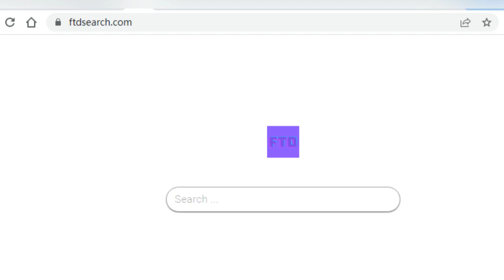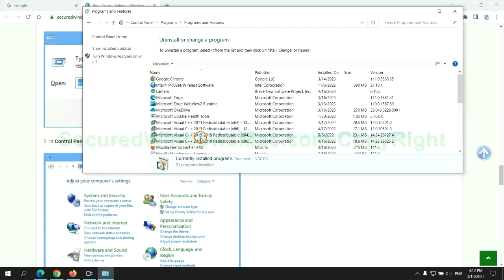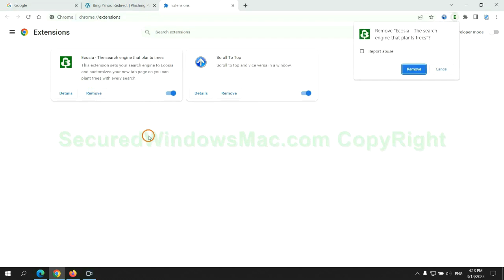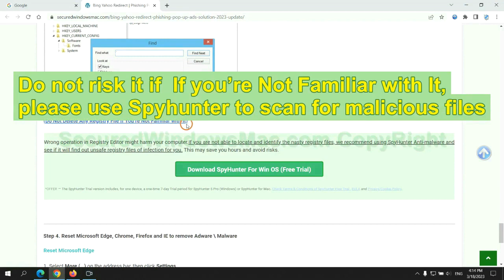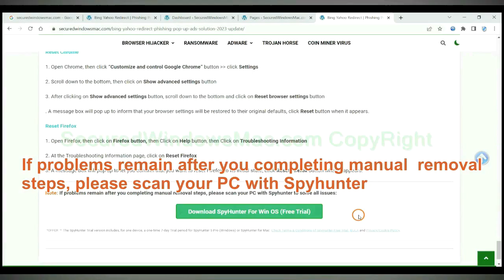Ftdsearch.com Redirect Removal Guide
This is a video guide for removing Ftdsearch.com Redirect.